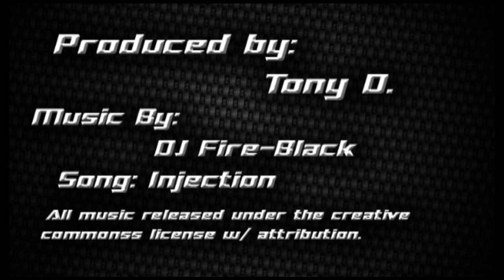Dagger Knife Project - Custom Airbrush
- This is a project I did for some friends. Custom painted dagger knives.